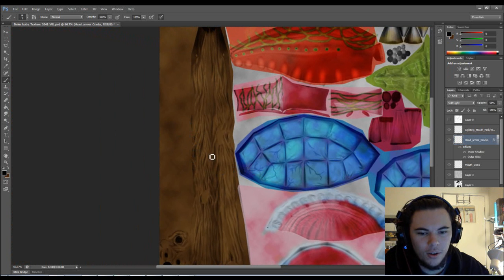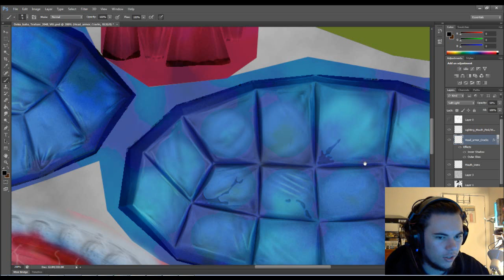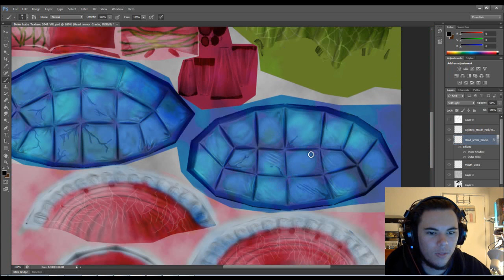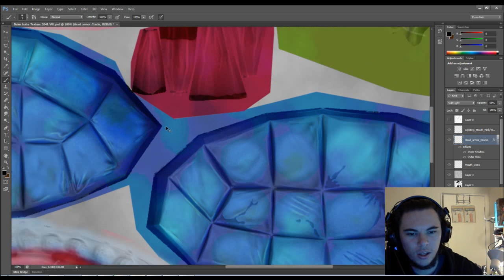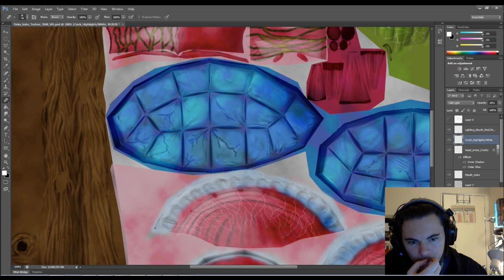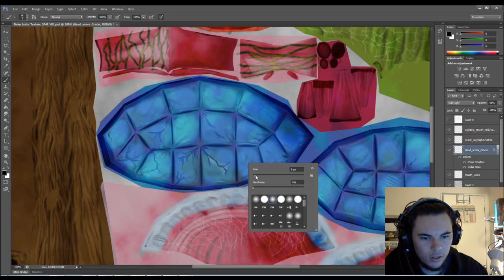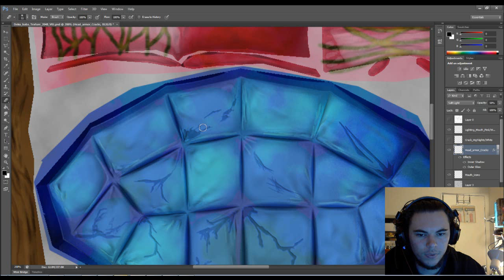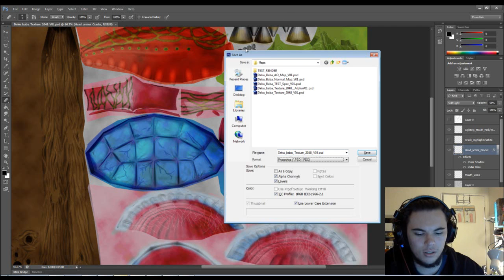Meshing About Vlog - Tomato noodles FTL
Adding in some finer details now. Also still trying to decide what style of rendering I want to use for this. Don't forget to check out my Tumblr and Twitter pages for more info.